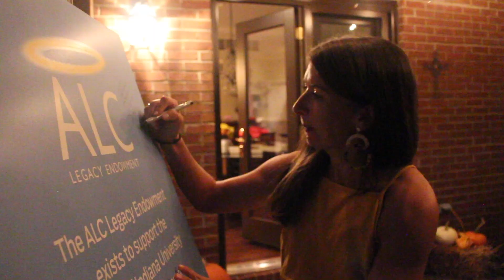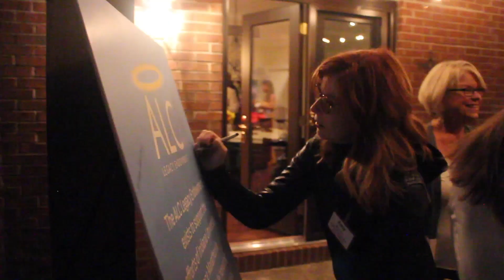ALC Legacy Endowment Founders Reception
The ALC Legacy Endowment was established to support the efforts of Indiana University Dance Marathon in perpetuity while honoring the legacy of Ashley Louise Crouse and Indiana University Dance Marathon Alumni. To become a founder of the ALC Legacy Endowment, please visit RileyKids.org/ALCLegacy